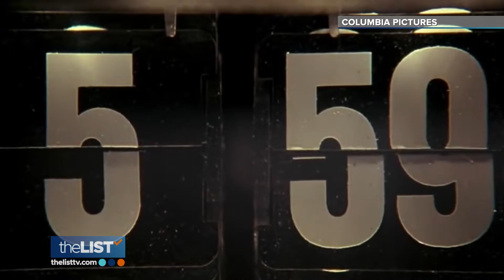Things You Never Knew About the Film 'Groundhog Day'